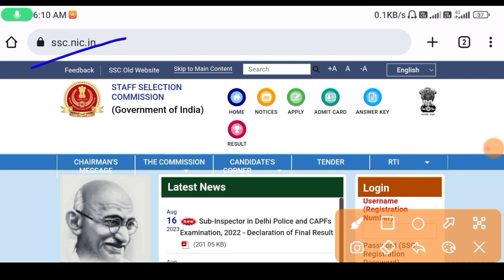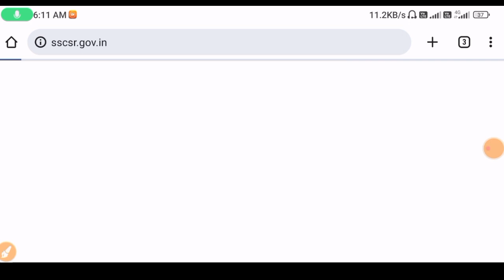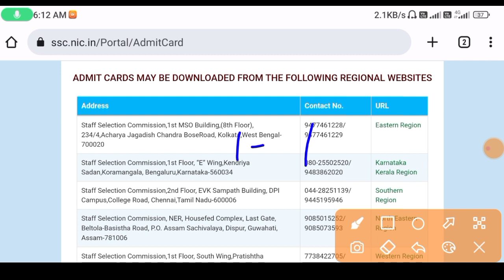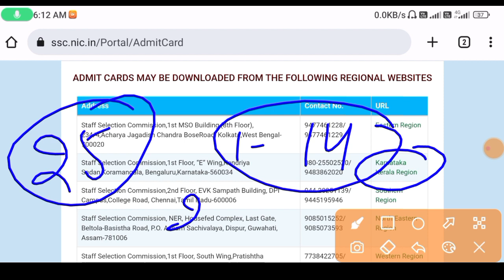SSC MTS Exam Date क्या हैं ‌| SSC MTS 2023 Exam Date | SSC MTS Admit card 2023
SSC MTS Exam Date क्या हैं
 skill study
SSC MTS Exam Date Date kya hai
ssc mts 2023 exam date kab tak aayegi
ssc mts exam date 2023 in Hindi
 exam date ssc mts exam date 2023